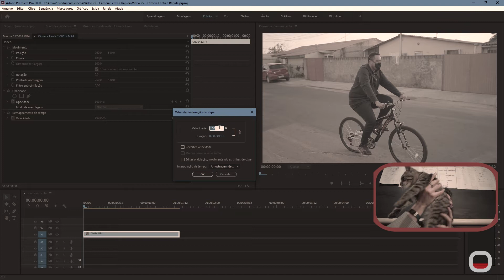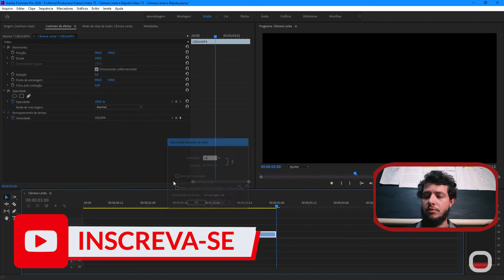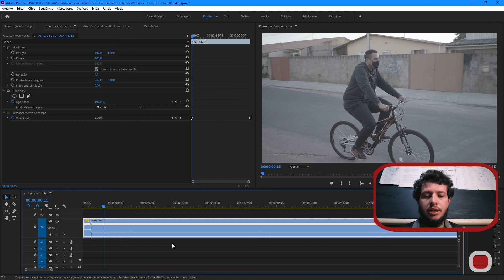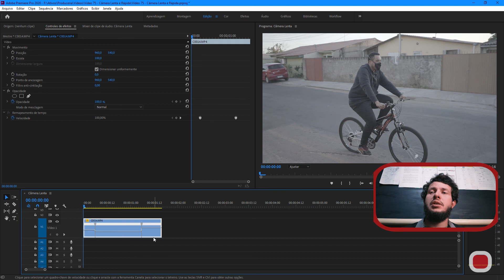COMO FAZER CÂMERA LENTA E RÁPIDA NO PREMIERE!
Alô velhinho! No episódio de hoje eu te ensino como fazer câmera lenta e câmera rápida, conhecidas também por slow e fast motion, no premiere! Além de uma dica extra durante o vídeo. Não esquece de comentar o que tu achou!